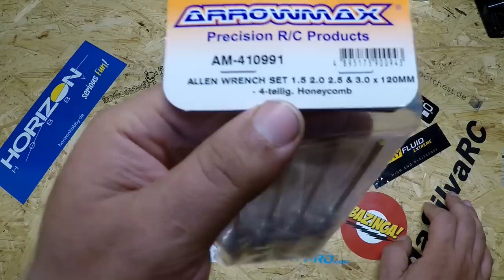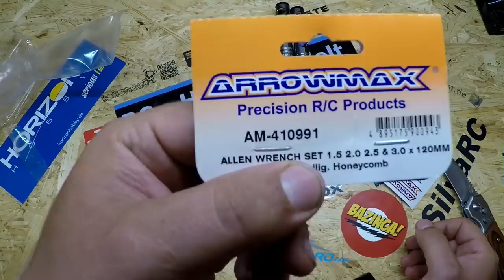Unboxing Arrowmax Honeycomb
Unboxing Arrowmax Allen Wrench Set 1,5 / 2,0 / 2,5 / 3,0 x 120mm Honeycomb